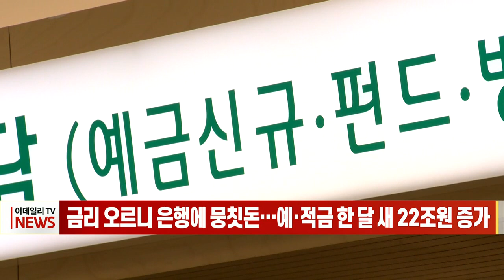금리 오르니 은행에 뭉칫돈… 예·적금 한 달 새 22조원 증가 (20220811)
금리 오르니 은행에 뭉칫돈… 예·적금 한 달 새 22조원 증가